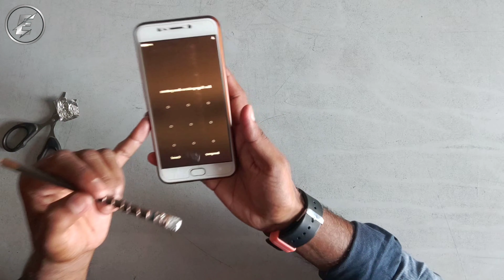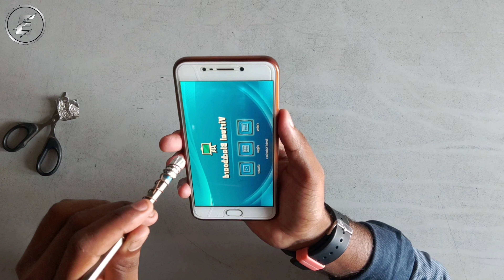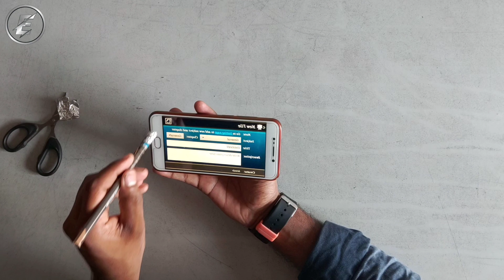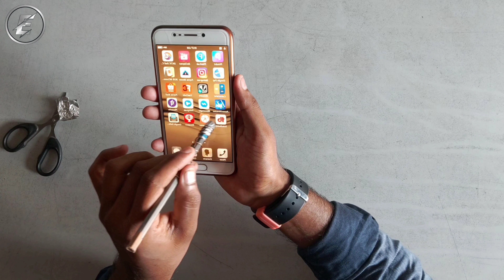How to make a touch pen at home!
Hey guys this is tez
In this video we will learn that how to make a simple touch pen at home बिल्कुल free
Aasha h ki aapko video bhut pasand aayega